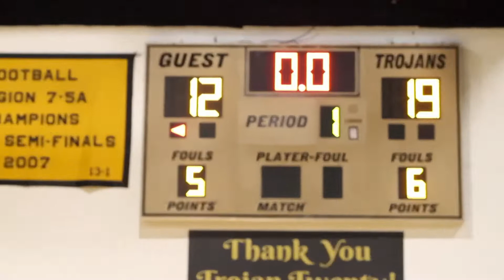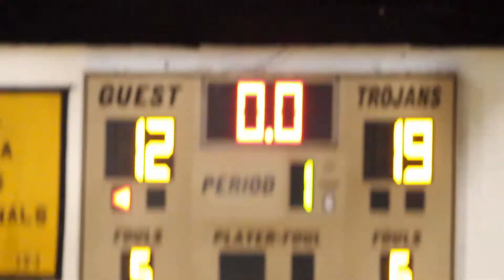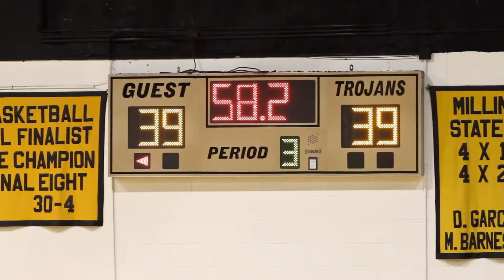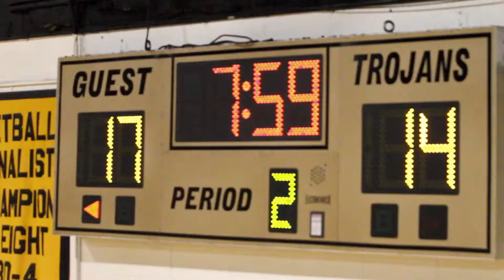2020-21 TSSAA Basketball Haywood @ Millington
GIRLS BASKETBALL: Millington 61, Haywood 54

The Jason Nichols Era, year one, was on hiatus for almost a month.

Since a 62-41 victory at Bolivar Central on Dec. 18, the momentum of the Lady Trojans came to a halt because of COVID-19 concerns and cancellations. Coach Nichols team full of underclassmen reached a crossroad in season one under the new coach. They could get lazy over the holidays and come into 2021 sluggish. Or the girls could be accountable and stay on the road of progression heading into the Jan. 12 matchup against the Haywood Lady Tomcats in the William Osteen Gymnasium.

“We just kept getting into the gym when they allowed us to,” Nichols recalled. “When they closed us down, I sent out the text, 'Please do something individually.' We got in here Saturday and we did a two-a-day from 10 a.m. to 1 p.m. Then we came back from 5 to 8 p.m. We did that Saturday and Sunday.”

The time together in the gym came in handy with Millington erasing a three-point deficit entering the fourth quarter to prevail 61-54 over the Lady Tomcats.

BOYS BASKETBALL: Haywood 64, Millington 45

'T' is for turning point.

During the Jan. 12 District15-2A showdown between the Millington Trojans vs. Haywood Tomcats that turning point came early in the third quarter with the Tomcats ahead 36-27.

Millington Trojans Head Coach Jewell Gates remembers two opportunities for his team to complete three-point plays to cut into the Haywood advantage.

“Now you're facing a deficit of 12 or 14 when it should have been 6 or 7,” Gates said. “If you go finish those off. When we go down and that to people, we hit them on their arm, they finish it off. They get three-points out of it instead of 1 point or zero. The other teams finish off those shots. That's toughness. That's all it is.”

Haywood's lead grew to 46-33 by the end of the third quarter and the Tomcats proceeded to win the contest 64-45. The final result made Gates reiterate a 'T' word he's been preaching to his Trojans since his arrival.

“Each time we play a basketball and if you've been around me for five years now, one word that I talk about that starts with a 'T,'” he said. “That's toughness. You're not tough, you're not going to win. Especially in this district — any district. But the one we're in, you're not tough it's not just going to happen.”